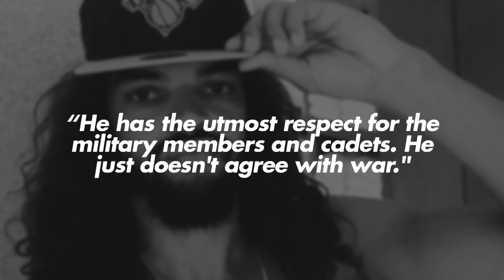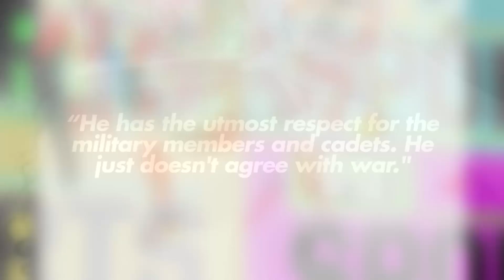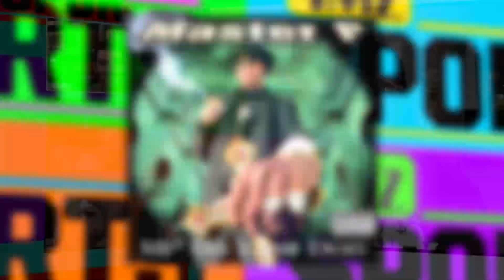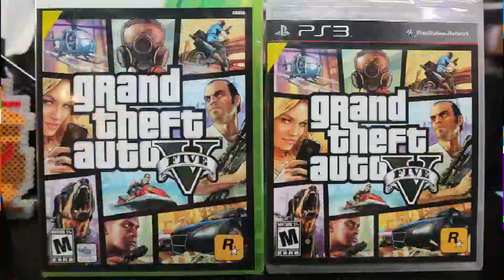Master P talks real life and financial literacy on TMZ sports.